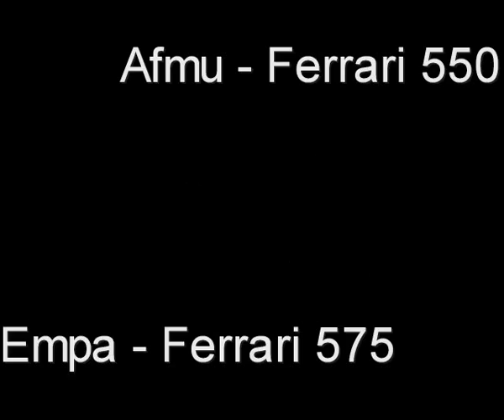GTR2 Imola Empa vs Afmu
looool
1'45.400